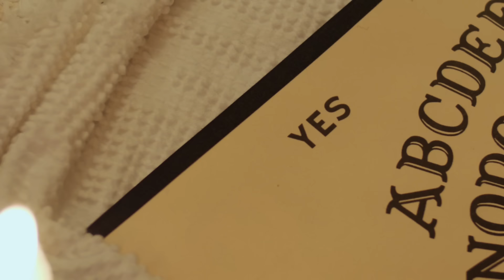Urban Myths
On a dark and stormy night, three teenage girls gather to share stories of recycling gone wrong... but are they just tall tales? Only the Ouija board knows for sure.

"I Want To Be Recycled" video contest: 2nd Place Winner